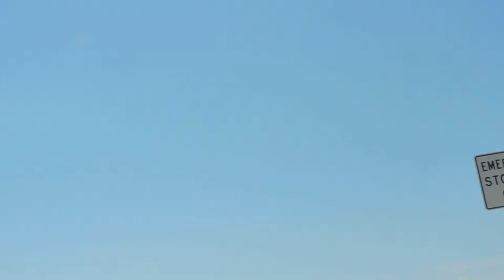VENTA Y COMPRA DE CASAS,APTOS Y LOTES BUENOS ,BONITOS Y BARATOS